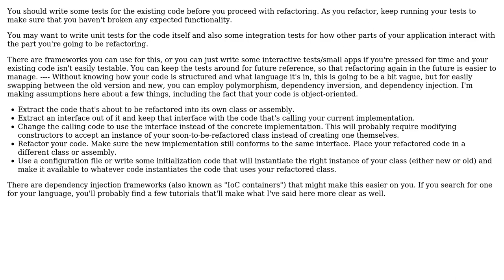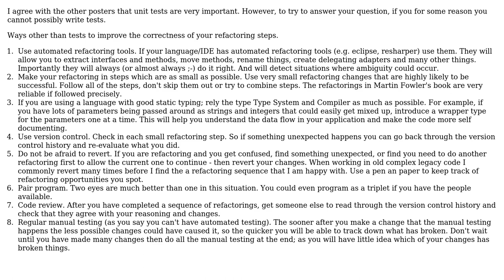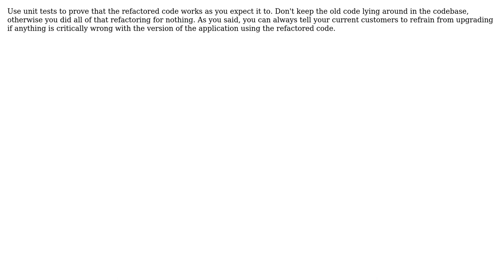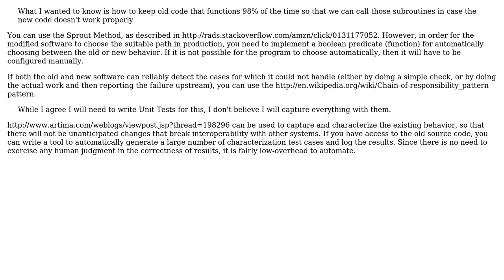Software Engineering: How to refactor while keeping accuracy and redundancy? (7 Solutions!!)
Software Engineering: How to refactor while keeping accuracy and redundancy?

With thanks & praise to God, and with thanks to the many people who have made this project possible! | Content (except music & images) licensed under CC BY-SA | Music | Images & others | With thanks to user Stephen C user rwong user Peter Torok user jluzwick user flamingpenguin user Carl Manaster user Bernard user Adam Lear and the Stack Exchange Network Trademarks are property of their respective owners. You are responsible for your own actions.